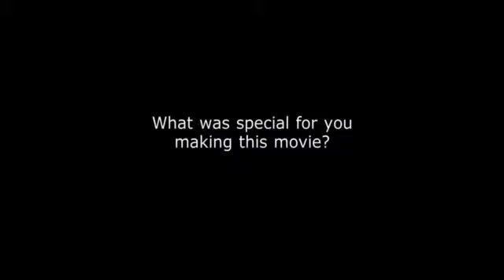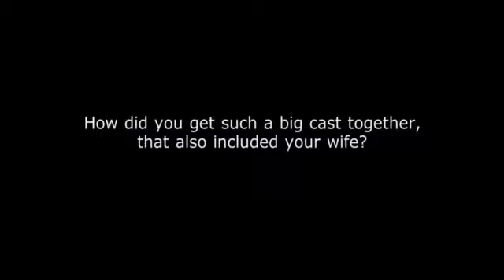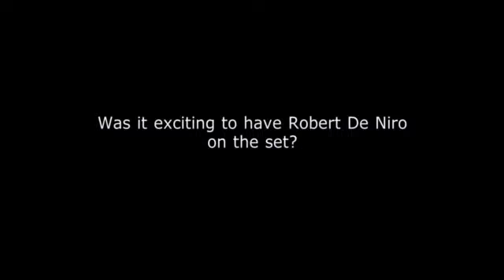New Year's Eve - Interviews Garry Marshall (director)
บทสัมภาษณ์ Garry Marshall (director)  ในภาพยนตร์เรื่อง New Year's Eve